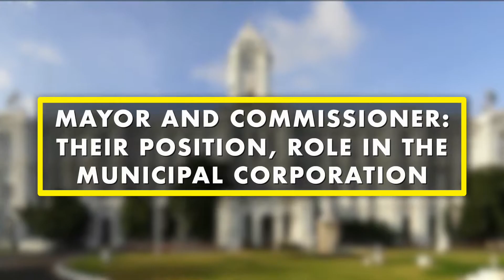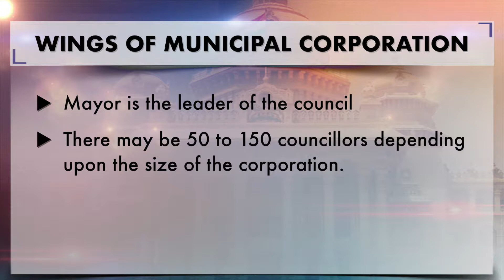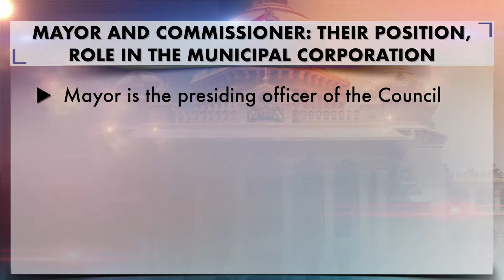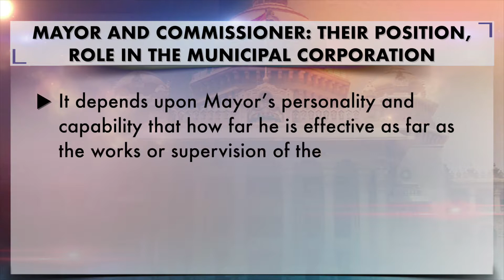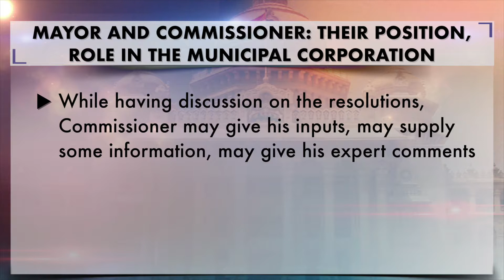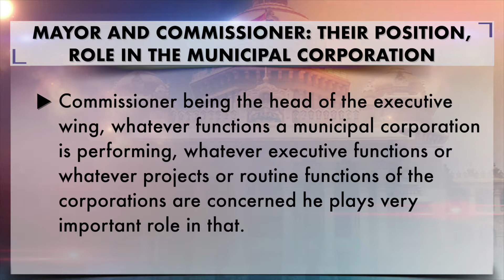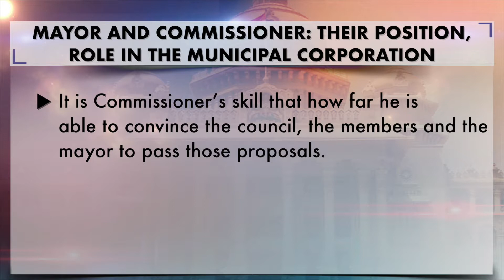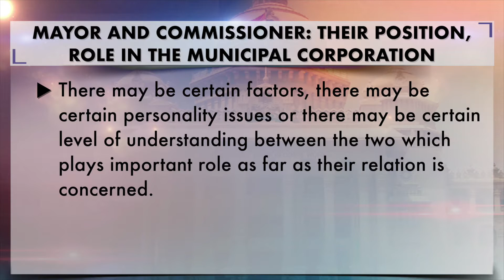W11V02 Mayor and Commissioner Their Role and Position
Prof. Swinder Singh in this talk deliberated about the role and position of the Mayor  and Commissioner of the Municipal Corporation who head the deliberative and executive wing of this type of urban local body. The learning outcome of this talk would be dissemination of the knowledge the deliberative and executive wings perform in making the bigger cities more clean, hospitable and accessible.